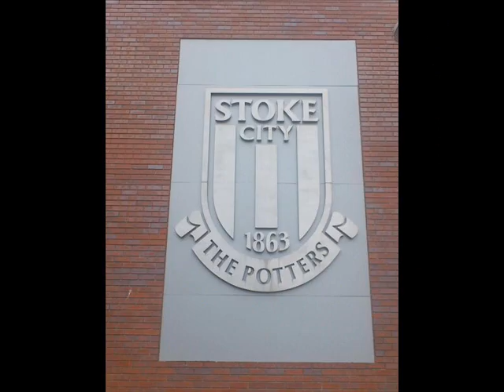Mark Hughes on Stoke v Everton & recent referee decisions Dec 2013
Mark Hughes tries to play a straight bat...but what if the authorities don't play it so straight? MH talks to 6 Towns Radio's Dave Lee